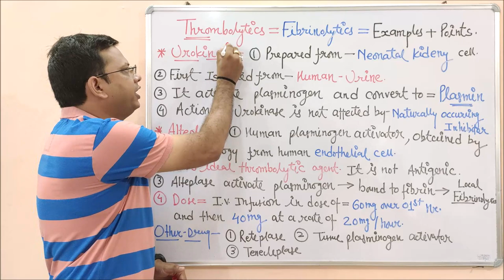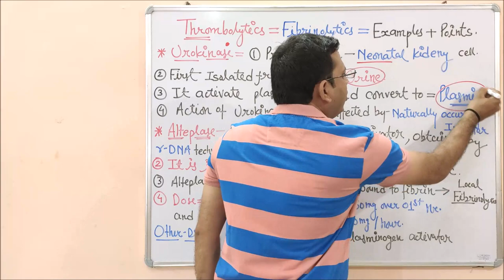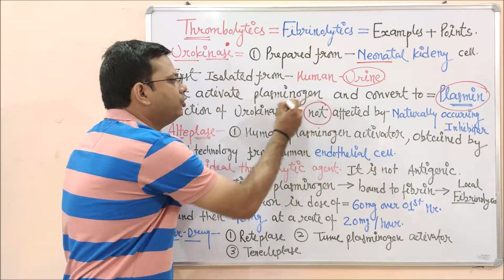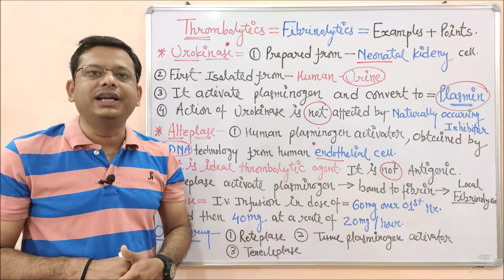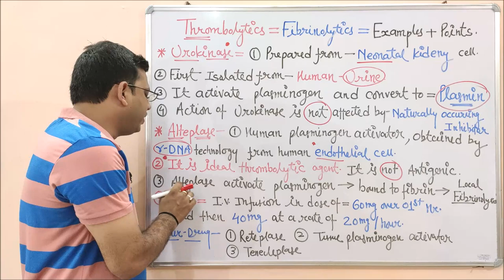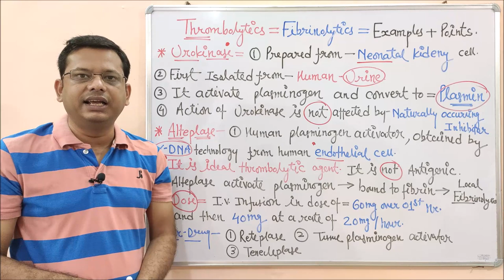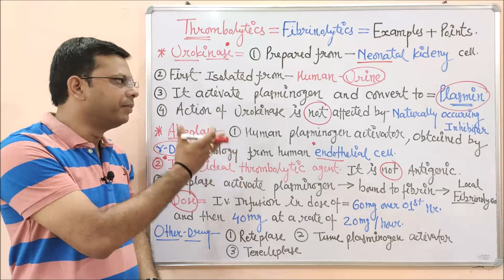Fibrinolytics or Thrombolytic (Part 02) | Urokinase & Alteplase | Thrombolytics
Thrombolytic drugs are used to dissolve (lyse) blood clots (thrombi). Blood clots can occur in any vascular bed; however, when they occur in coronary, cerebral or pulmonary vessels, they can be immediately life-threatening - coronary thrombi are the cause of myocardial infarctions, cerebrovascular thrombi produce strokes, and pulmonary thromboembolic can lead to respiratory and cardiac failure. Therefore, it is important to rapidly diagnose and treat blood clots.

Thrombolytic drugs dissolve blood clots by activating plasminogen, which forms a cleaved product called plasmin. Plasmin is a proteolytic enzyme that is capable of breaking cross-links between fibrin molecules, which provide the structural integrity of blood clots. Because of these actions, thrombolytic drugs are also called "plasminogen activators" and "fibrinolytic drugs."

There are three major classes of fibrinolytic drugs: tissue plasminogen activator (tPA), streptokinase (SK), and urokinase (UK).  While drugs in these three classes all have the ability to effectively dissolve blood clots, they differ in their detailed mechanisms in ways that alter their selectivity for fibrin clots.